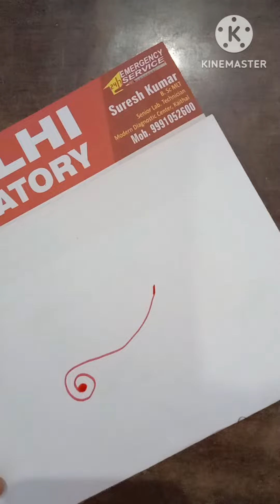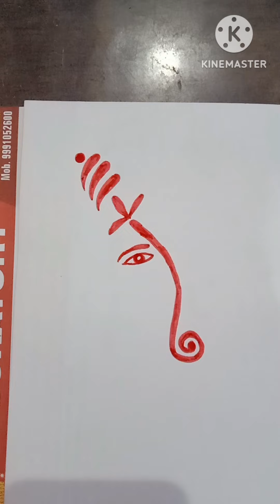easy Ganesha drawing